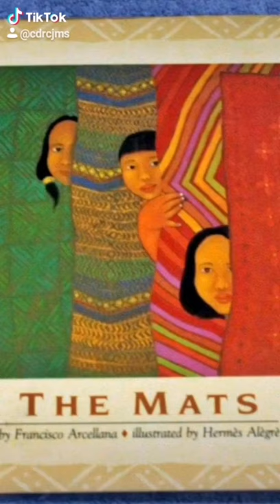CEUFDT NATIONAL ARTIST SERIES - FRANCISCO ARCELLANA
Content is taken from ncca.gov.ph

FRANCISCO ARCELLANA
National Artist for Literature (1990)
(September 6, 1916 – August 1, 2002)

Francisco Arcellana, writer, poet, essayist, critic, journalist, and teacher, is one of the most important progenitors of the modern Filipino short story in English. He pioneered the development of the short story as a lyrical prose-poetic form. For Arcellana, the pride of fiction is “that it is able to render truth, that is able to present reality”. Arcellana kept alive the experimental tradition in fiction and had been most daring in exploring new literary forms to express the sensibility of the Filipino people. A brilliant craftsman, his works are now an indispensable part of a tertiary-level-syllabi all over the country. Arcellana’s published books are Selected Stories (1962), Poetry and Politics: The State of Original Writing in English in the Philippines Today (1977), The Francisco Arcellana Sampler(1990).

“The names which were with infinite slowness revealed seemed strange and stranger still; the colors not bright but deathly dull; the separate letters spelling out the names of the dead among them, did not seem to glow or shine with a festive sheen as did the other living names.”

(from “The Mats”,  Philippine Contemporary Literature, 1963)

Some of his short stories are Frankie, The Man Who Would Be Poe, Death in a Factory, Lina, A Clown Remembers, Divided by Two, The Mats, and his poems being The Other Woman, This Being the Third Poem This Poem is for Mathilda, To Touch You and I Touched Her, among others.